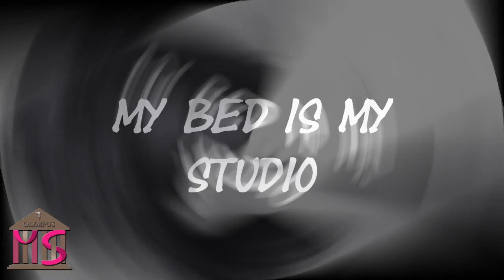Monica Sanz: My bed is my studio Photoshoot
Fotos de Monica Sanz en el Photoshoot: My bed is my studio.
Monica Sanz in the Photoshoot: My bed is my studio.